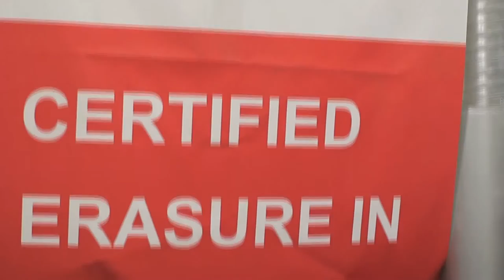ATEA - Aarhus Kommune projekt / Videoproduktion af Bleep Films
En procesvideo produceret af Bleep Films for ATEA
Videorne viser processen omkring ATEA's udskiftning af Aarhus Kommunes computere.

Videoen er produceret af Bleep Films som specialiserer sig indenfor produktion af erhvervsvideoer og visuel/online markedsføring.
Bleep Films er lokaliseret i hjertet af Aarhus Centrum og selvom deres kvalitet og service er i top, er priserne bestemt overkommelige.